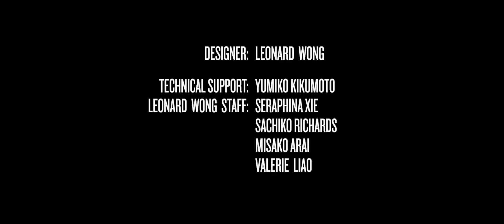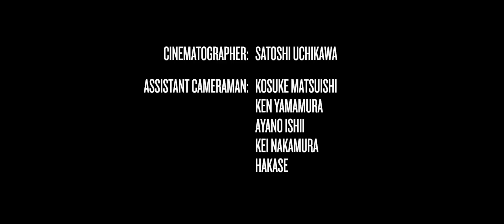THE NAIL LEONARD WONG FASHION FILM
A genuine embodiment of the　simplest yet most effective design that binds structures together.
Throughout the ages, the nail has changed little since the days of the Egyptians in 3400 BC.
Leonard Wong aims to maintain a refined minimalistic elegance which is illimitable to time in an ever changing fashion world.
leonardwong.jp/
Director / Daichi Yasuda
Designer / LEONARD WONG
Cinematographer / Satoshi Uchikawa
Lighting Director / Yasuyuki Suzuki
Sound Design / Hidekazu Sakamoto
Makeup / Teruaki Shinjo (SHISEIDO)
Wig, Face Piece, Swarovski Mask / SAKIE.(CUBE TOKYO)
Co-produce / Shigeyuki Komatsubara
Assistant Cameraman / Kosuke Matsuishi / Ken Yamamura / Ayano Ishii / Kei Nakamura / Hakase
lighting 1st assistant / Haruki Shiga
lighting technician / Reiji inoue
Chroma key / Vinicius Vian Assaeda (BISS)
Technical Support / Yumiko Kikumoto
LEONARD WONG STAFF / Seraphina Xie / Sachiko Richards / Misako Arai / Valerie Liao
Model / Natalia